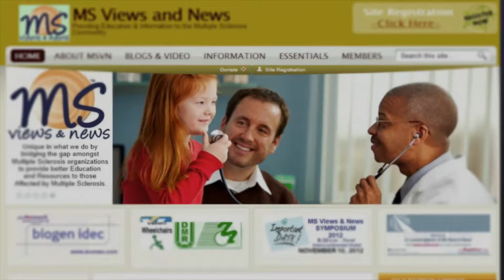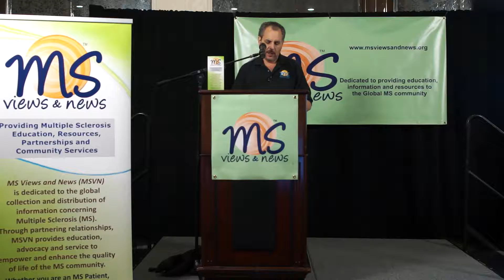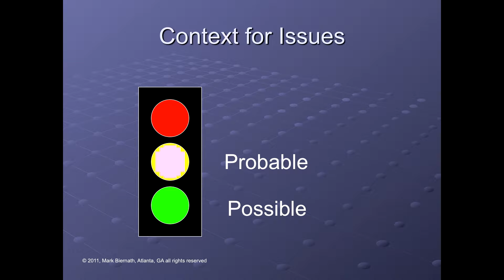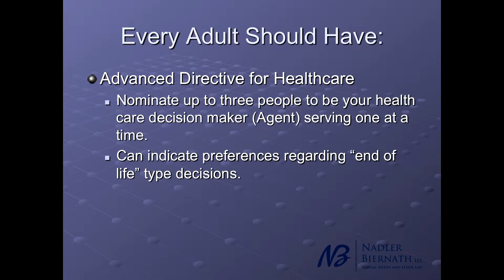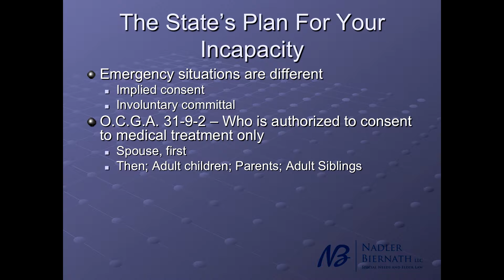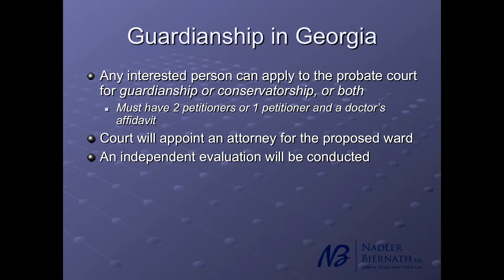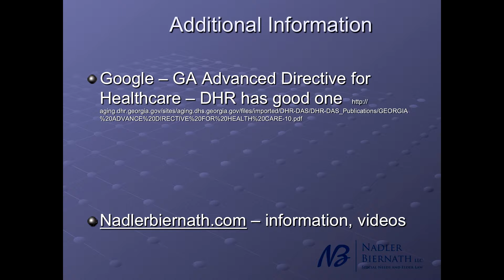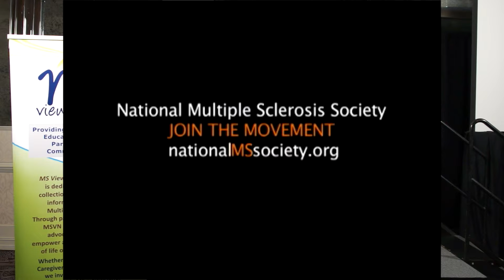September 12, 2015 -Empowering the Caregiver & One Way Ticket at MS Symposium ATLANTA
September 12, 2015 - This Video is Part 2 of 2 for this date.

Empowering the Family Caregiver - Presented by:  Mark Biernath, PA - Attorney at Law

Second Discussion:
 One-Way Ticket" a passport to living and dreaming with MS ///   THE Show MUST GO ON
Presented by: Kristie Salerno Kent - Motivational Peer’s Perspectives-

To see Part 1 with Dr. Ben Thrower and Tracy Walker, ARNP from the Shepherd Center in Atlanta,